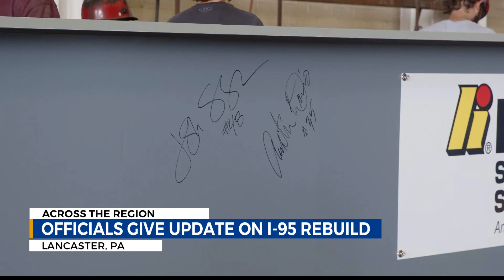Top stories for Tuesday, August 8, 2023